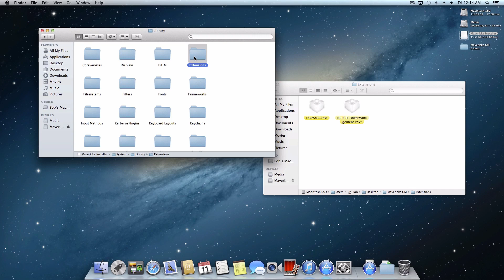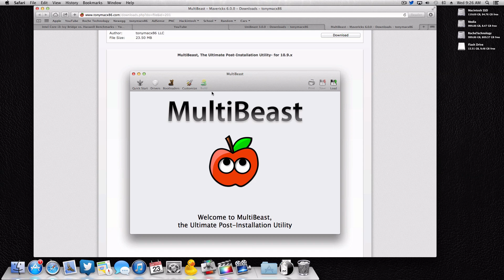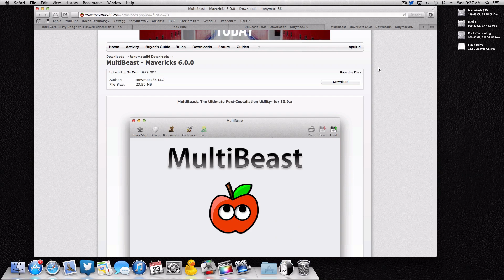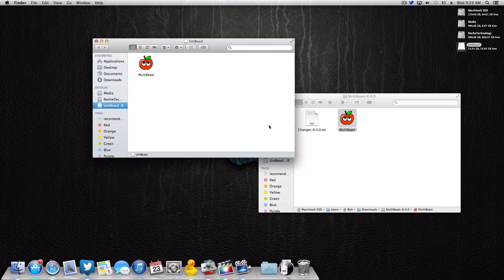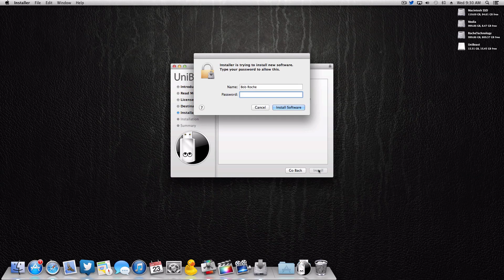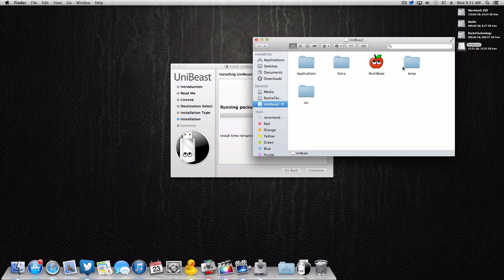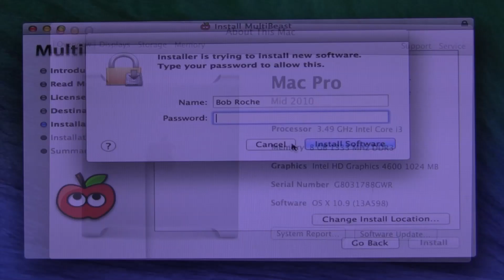Quick Hackintosh Tip: Create a Mavericks UniBeast Drive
In this video, I show you how to create a Unibeast drive from the Mavericks App Store application.